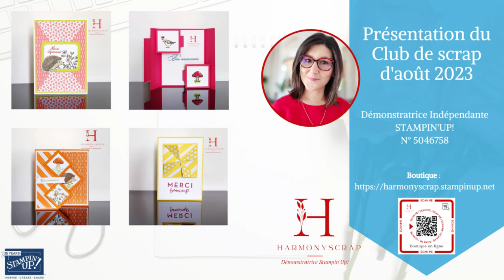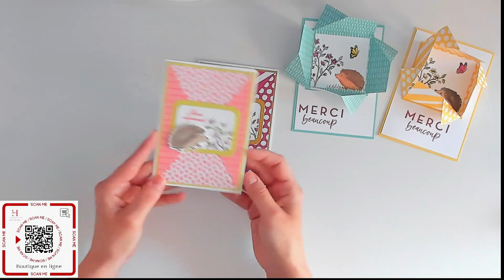Présentation du Club de Scrap par Harmonyscrap/ AOÛT 2023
Take care!